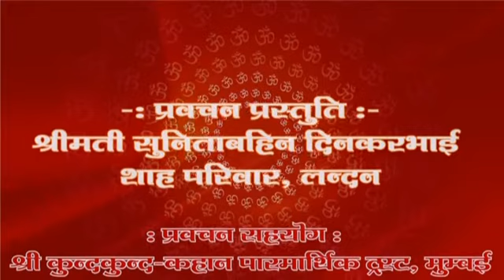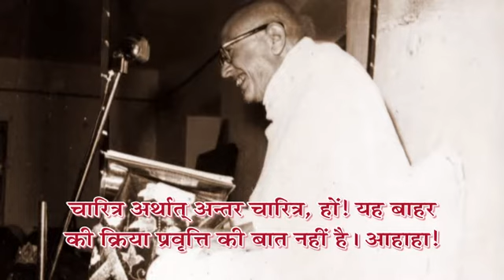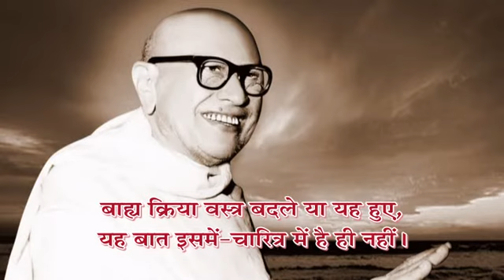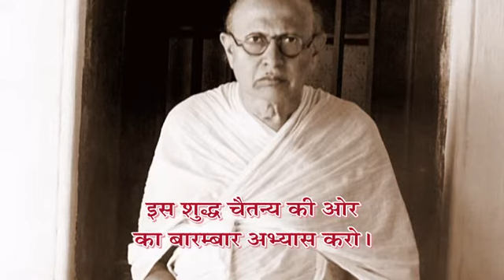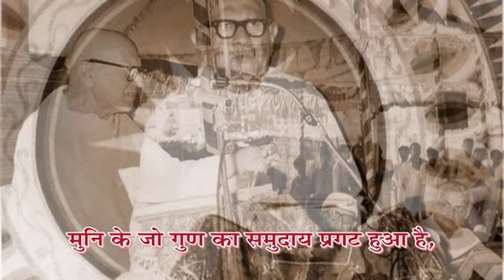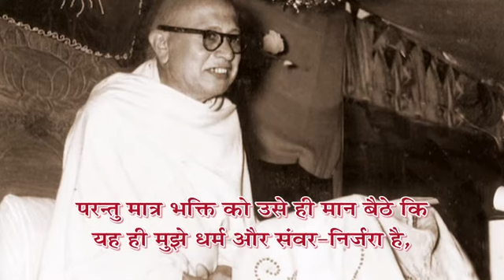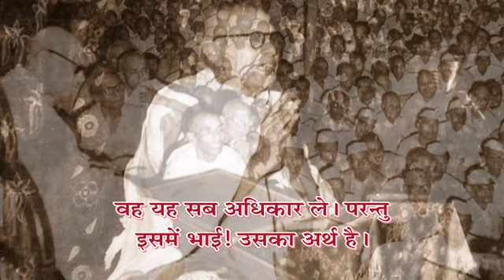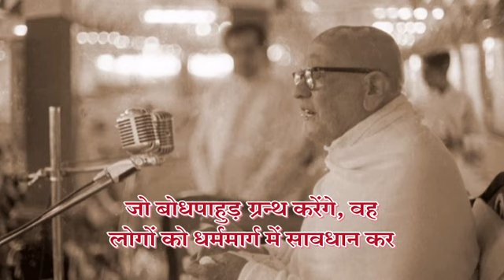Adhyatma Vani- Prav. No.48 on Shree Asthpahud Shastra, Shlok:43-45,1-2 by Pu.Gurudevshree